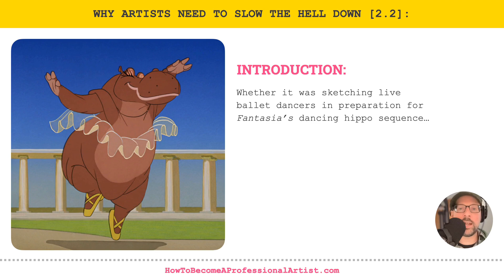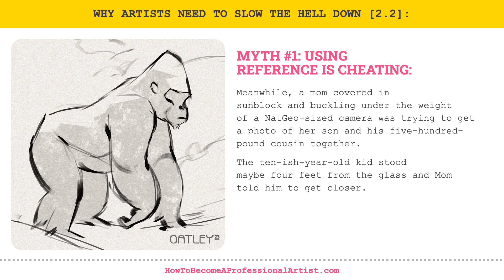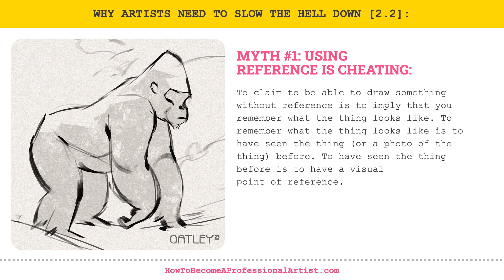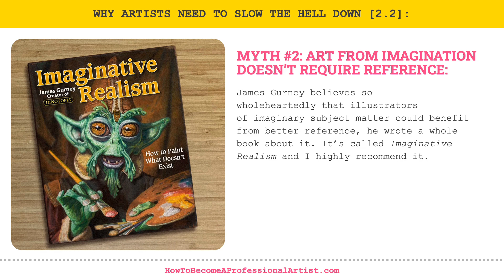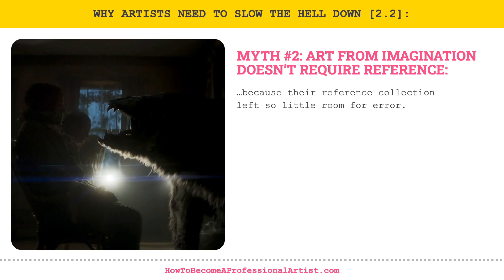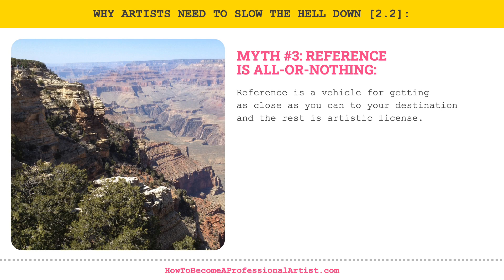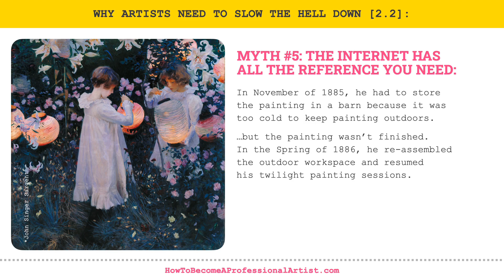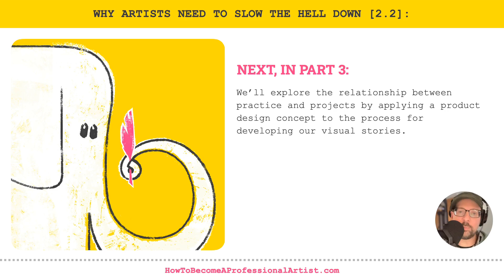Is Drawing Or Painting From Reference "Cheating"? [Lesson 2.2]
This is the second in a three-part lesson for artists who are ready to develop effective professional practices upon which they can depend for efficiency, consistency and quality in their work.

Today we’ll bust five common myths about reference.

…myths that, if left UNbusted, put your portfolio at risk of landing in the trash.

Get clear, relevant feedback on your work and personalized career guidance through my mentorship at HowToBecomeAProfessionalArtist.com

02:09 Myth #1: "Reference Is Cheating"
10:38 Myth #2: "Art From Imagination Doesn't Require Reference"
20:04 Myth #3: “Reference Is All-Or-Nothing”
22:18 Myth #4: “Reference Makes Art Look Generic”
24:08 Myth #5: “Reference Is All-Or-Nothing”
28:57: Homework
30:16 Next, In Part 3
30:36 Credits